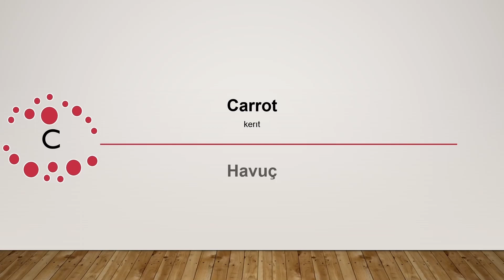3 KELİMEDE İNGİLİZCE ÖĞREN (Yds Kelime Ezberleme)